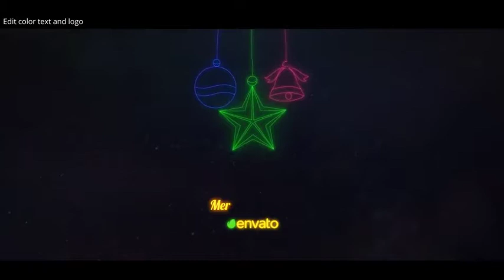Neo Christmas Greeting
We introduce Neo Christmas Greeting projects. This stylish and magical space is made by different tools and assets with lots of elegant subtleties. In addition, we always take a care to quickly render. This project includes both “Merry Christmas” texts and a “Logo holder”. you can easily edit the text, logo and the color of the objects.

    used particle are prerenderd(Need No Plugin)
    Mery Christmas text holder
    Logo Holder
    FullHD (1920×1080) resolutions
    Easily to customize
    Color Controller
    Universal Expressions
    16:9 Square Pixels
    Compatible with After Effects CS6 and CC
    Help File included
    Well organized
    Fast Render